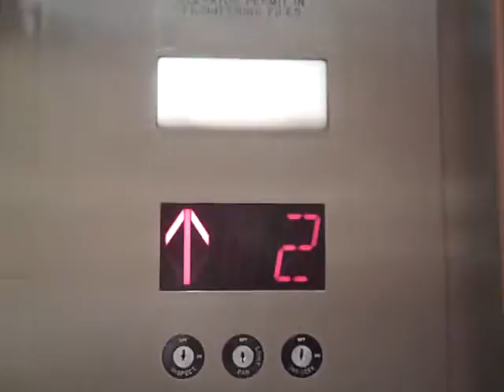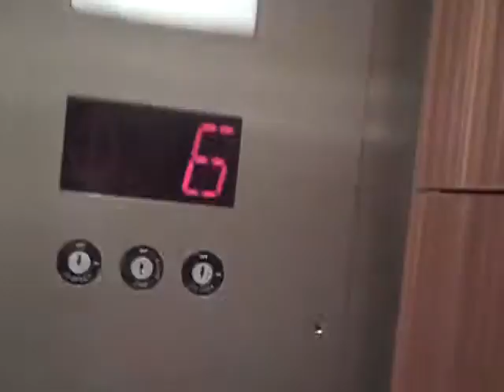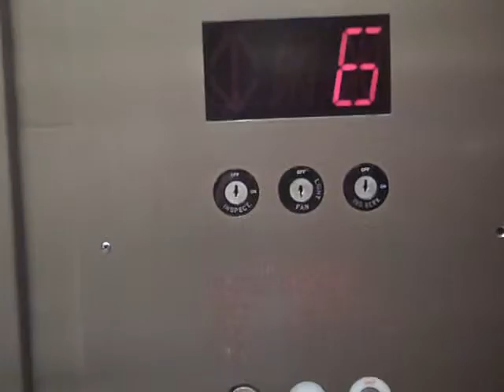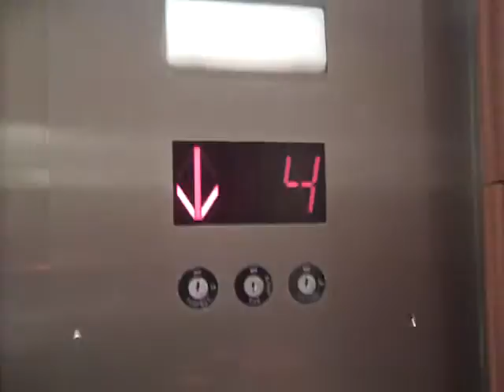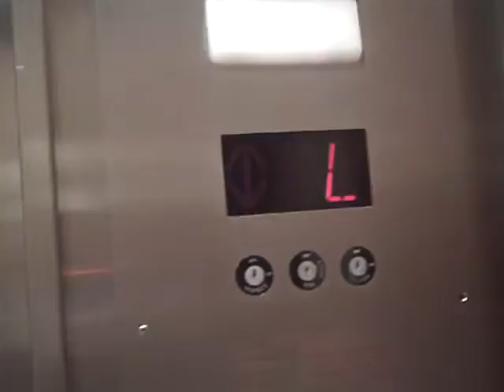Haughton Lift @ Marriot in Buckhead, Atlanta.AVI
Floors Served - L, 2,3,4,5,6,7,8,
Capacity - 2500 LBS or 1134 KGS or 15 Persons